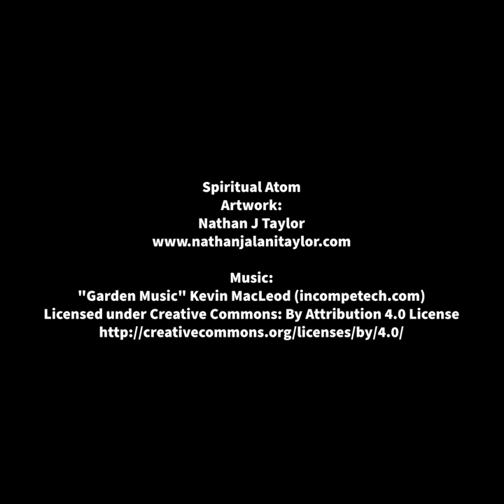Relax Calm Mystic Meditation + "Spiritual Atom" Art Animation + "Garden Music" Full-Length Feature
"Spiritual Atom" Drawing, Color Artwork and Animation by Nathan J Taylor.